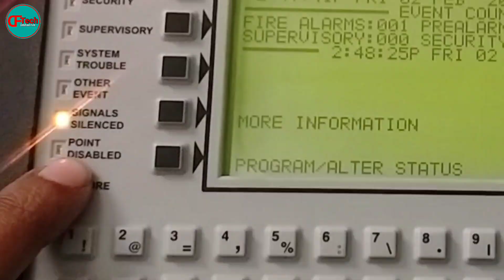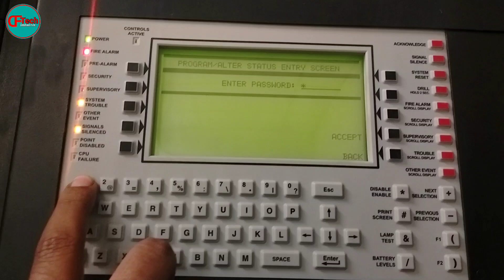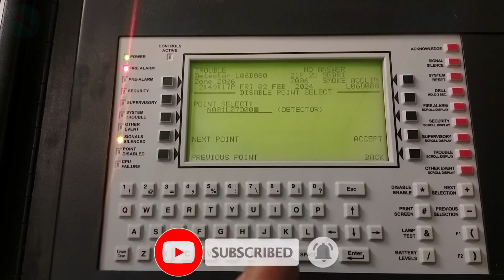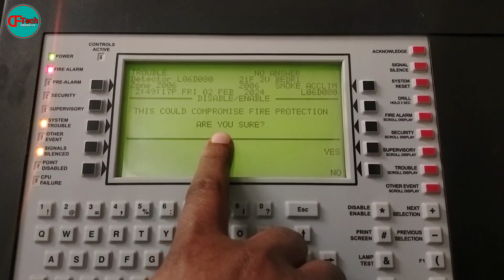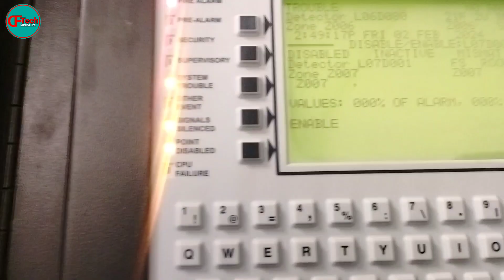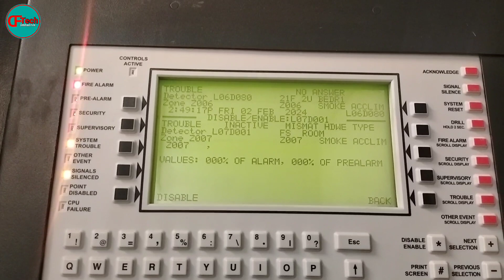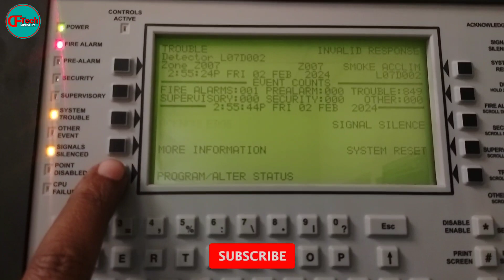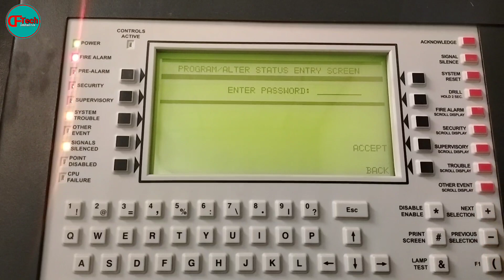How Can point Disable Or Enable In Notifier Alarm Panel || Notifier Panel me Disable Or Enable kare🔥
In this video explaining to enable and disable the points like Smoke detector, modules MCP